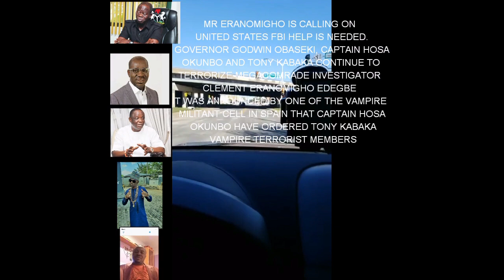MR ERANOMIGHO IS CALLING ON UNITED STATES FBI HELP IS NEEDED. GOVERNOR GODWIN OBASEKI, CAPTAIN HOSA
MR ERANOMIGHO IS CALLING ON
UNITED STATES FBI HELP IS NEEDED.
GOVERNOR GODWIN OBASEKI, CAPTAIN HOSA
 OKUNBO AND TONY KABAKA CONTINUE TO
TERRORIZE MEGACOMRADE INVESTIGATOR
CLEMENT ERANOMIGHO EDEGBE
IT WAS ANNOUNCED BY ONE OF THE VAMPIRE
MILITANT CELL IN SPAIN THAT CAPTAIN HOSA
 OKUNBO HAVE ORDERED TONY KABAKA
 VAMPIRE TERRORIST MEMBERS